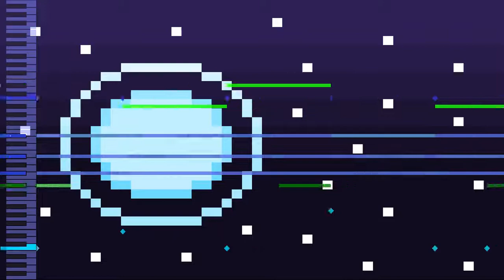Starblazed War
i feel like i've taken a step back with this one
i'm not a huge fun of it